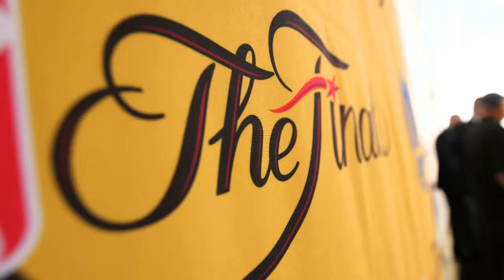2016 NBA Finals Game 7 Mini-Movie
The Cleveland Cavaliers defeated the Golden State Warriors 93-89 in an epic Game 7 thriller, becoming the first NBA team to erase a 3-1 deficit. LeBron James posted a triple-double and was crowned the Finals MVP, bringing a championship home to Cleveland for the first time in 52 years .